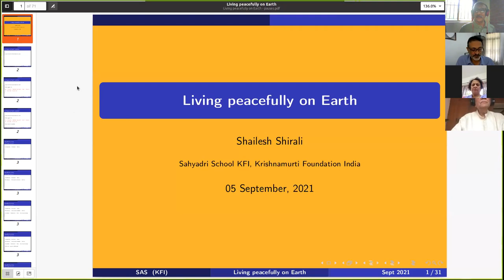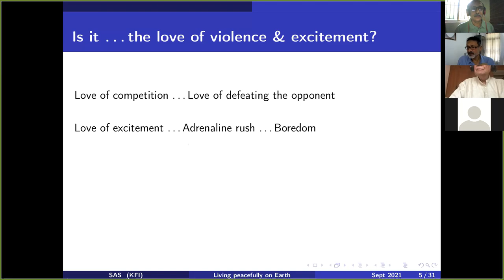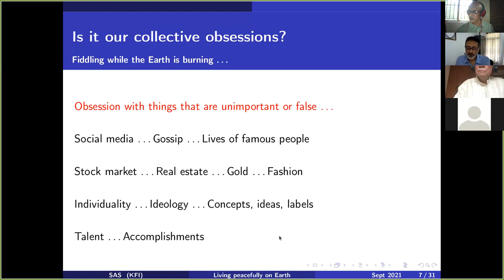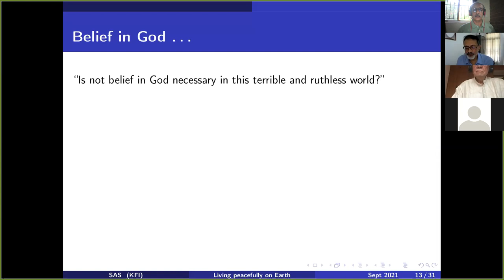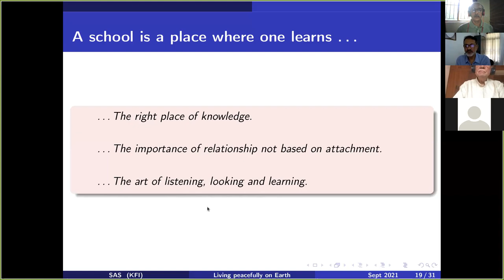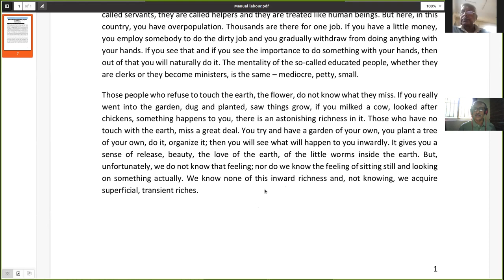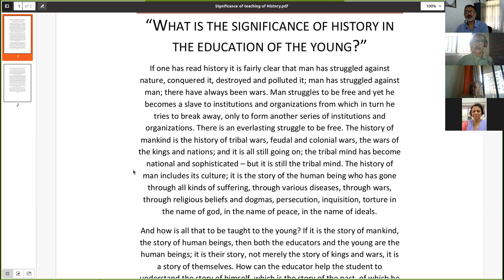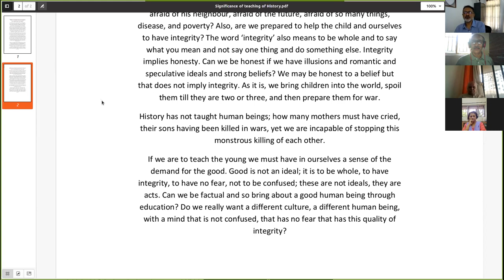Living Peacefully on Earth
Talk by Dr.Shailesh Shirali